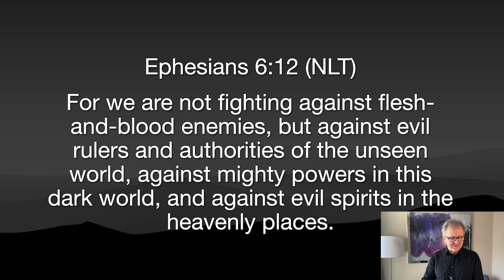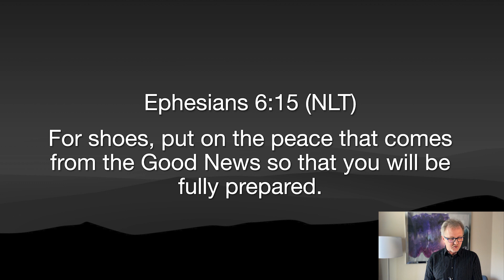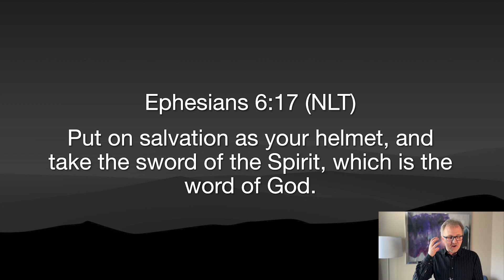You're not out unless you quit